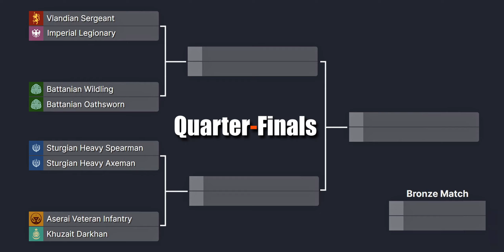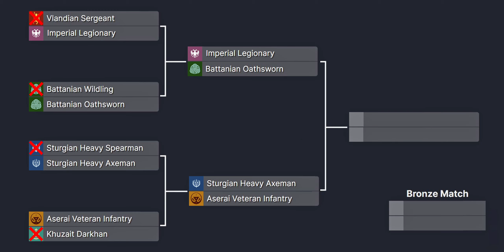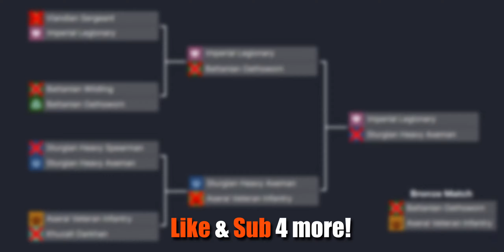Best Shield Infantry units in Bannerlord? (Infantry Tournament 2022)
What is the Best Shield Infantry unit in Bannerlord? This video puts all Factions' T5 Shield Infantry in a single elimination tournament! May the Best Infantry Unit Win!

TLDW: Imperial Legionary Still OP,  Battanian Infantry still Trash, Sturgian Heavy Axeman got their much-needed buff & The Aserai Veteran Infantry is decent.

Timestamps:
0:00 - Introduction
0:13 - QUARTER FINALS
0:18 - Vlandian Sergeant VS Imperial Legionary
0:56 - Battanian Oathsworn VS Battanian Wildling
1:32 - Sturgian Heavy Spearman VS Sturgian Heavy Axeman
2:08 - Aserai Veteran Infantry VS Khuzait Darkhan
2:53 - SEMI FINALS
2:58 - Imperial Legionary VS Battanian Oathsworn
3:28 - Aserai Veteran Infantry VS Sturgian Heavy Axeman
4:20 - FINALS & BRONZE
4:24 - Battanian Oathsworn VS Aserai Veteran Infantry
5:05 - Imperial Legionary VS Sturgian Heavy Axeman